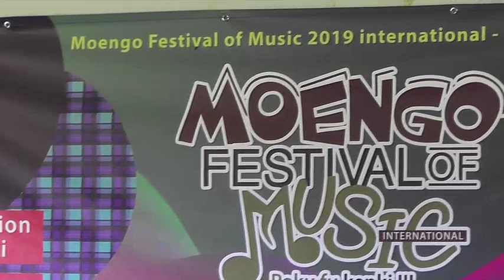Gongosa boto deel 2